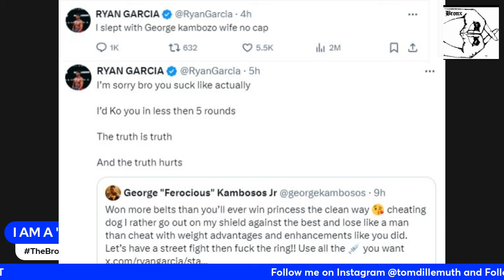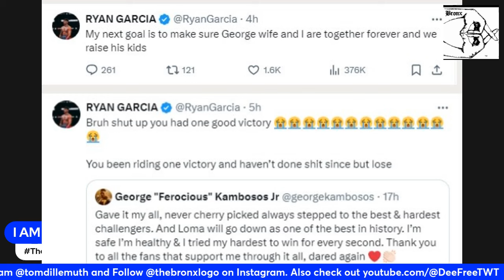The "Casual" Boxing Fan Episode 2 - Ryan Garcia says he slept with Kambosos Wife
Episode 2 of THE CASUAL BOXING FAN.
We going over a few tweets of Ryan Garcia talking about Kambosos and his Wife